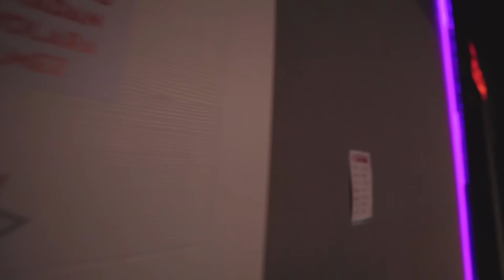"AYAZ" DANS BASKINI !!!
Enes BATUR dans akademimizi bastı! Ortaya ise bu görüntüler çıktı!

Adres: Semerkand Line AVM / Beylikdüzü-İstanbul